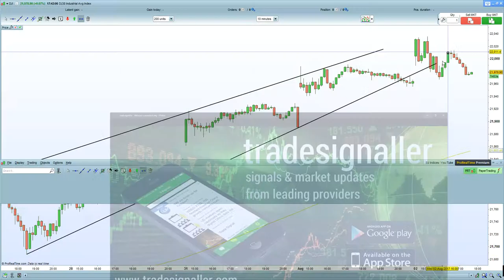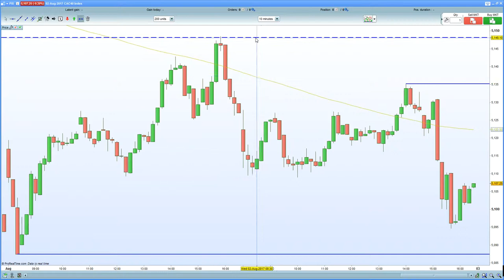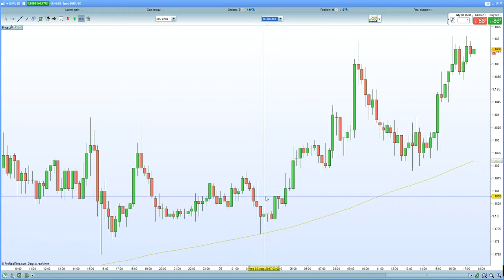FTSE 100 hurt by oil, construction data & earnings. DAX 30 slides on EURO strength